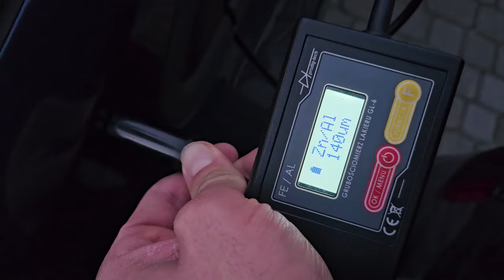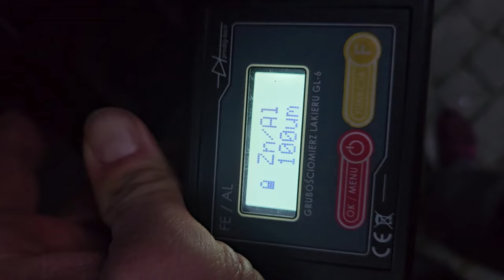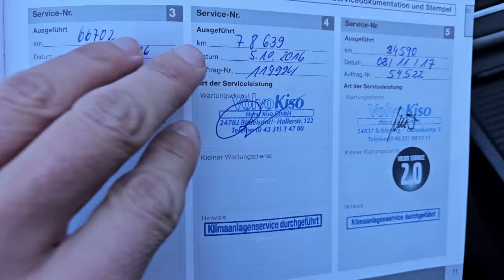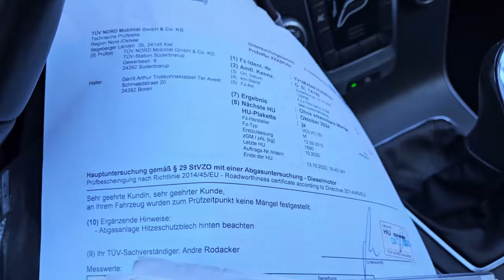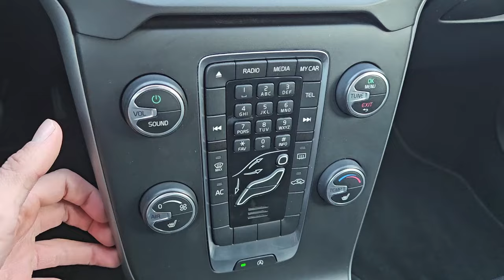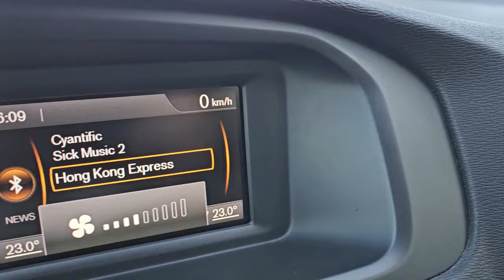Volvo V40 1.6 HDI 153 tys. km